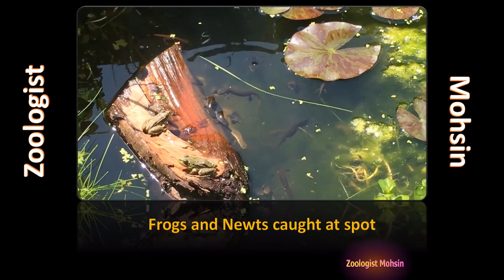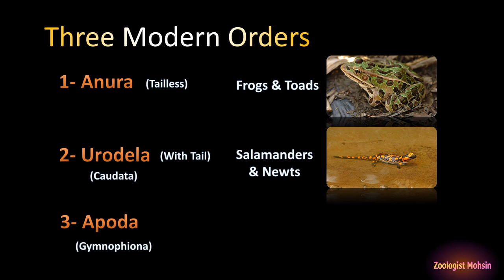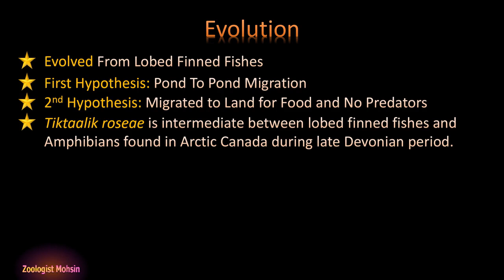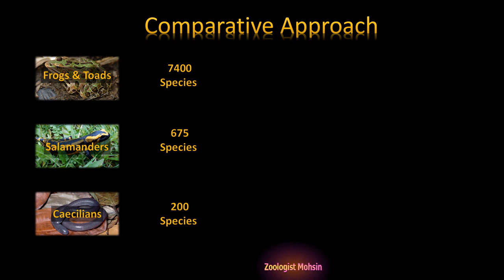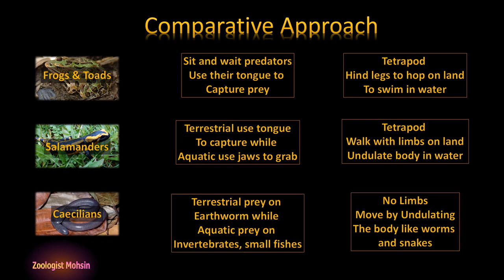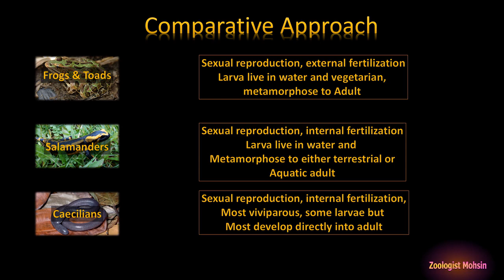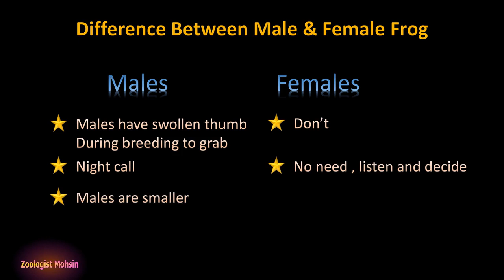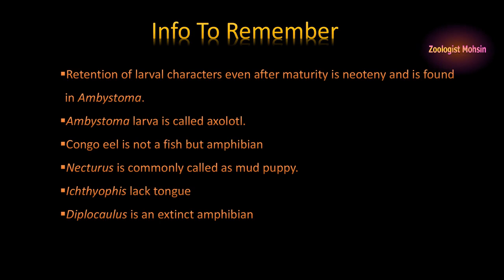Amphibians | Features Comparison | Anura, Urodela, Apoda |Important MCQs | PPSC Biology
Class Amphibia, Comparison of Anura, Urodela and Apoda features to understand and remember easily. Famous MCQs about amphibians at end. PPSC Biology Preparations. Zoologist Mohsin